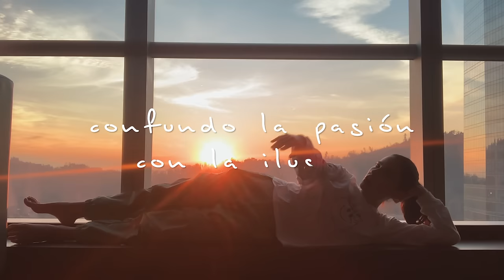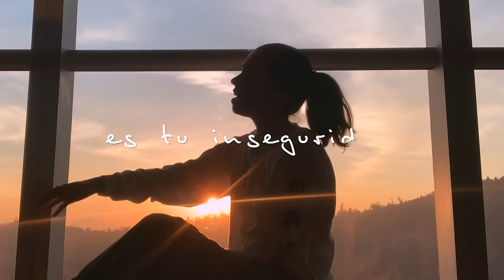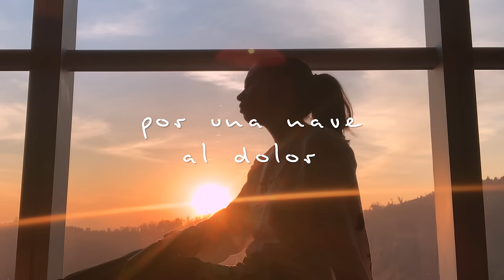Javiera Mena - Pasión AKA Ilusión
Créditos
Dirección: Rodrigo Pérez
Montaje y color: Alejandro Fredes
Diseño: Abril Sepúlveda
Agradecimientos a Uxia Citoula, Pablo Stipicic, Peace Music Management.